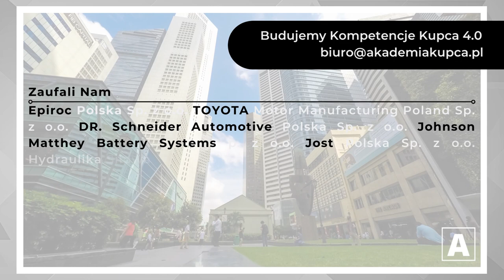Akademia Kupca | Budujemy Kompetencje Kupca 4.0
Akademia Kupca | Budujemy Kompetencje Kupca 4.0 | Szkolenia | Badanie Funkcji Zakupu | Wsparcie w Procesie Profesjonalizacji

e.: biuro(at)akademiakupca.pl